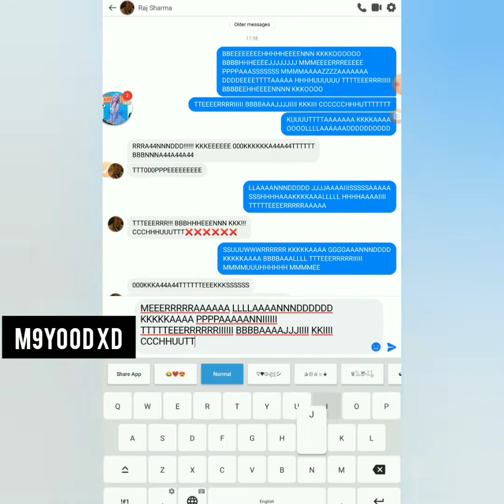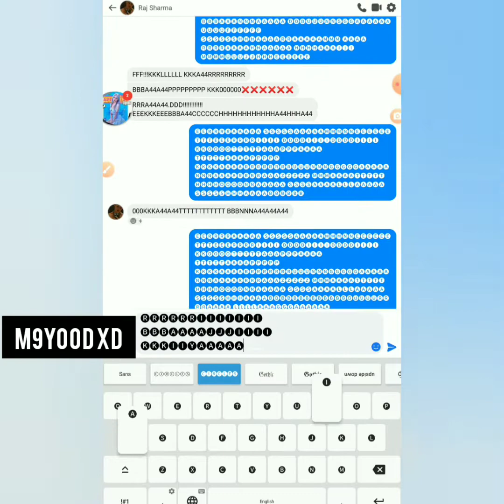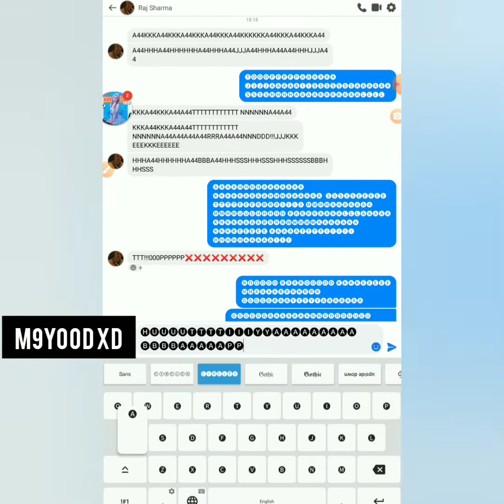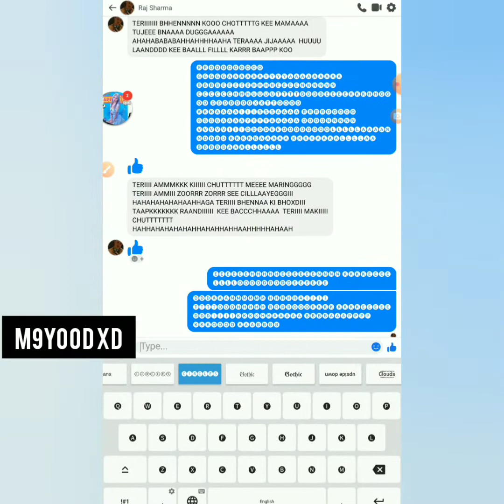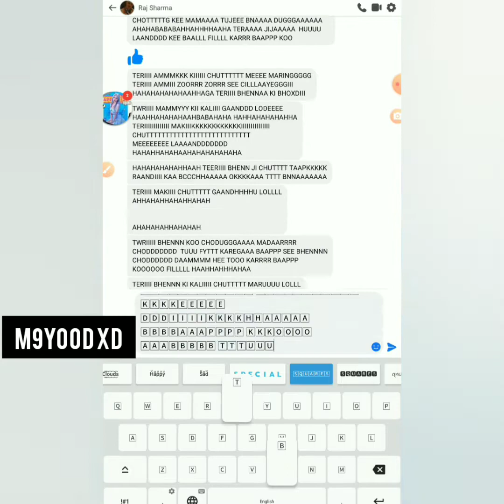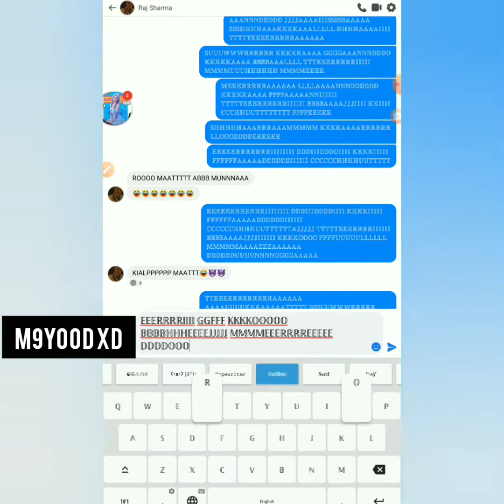RAAJ TERIII MA KI CHUT FAAD GAYA ON VIDEO FARAR JHATU 🖕💄